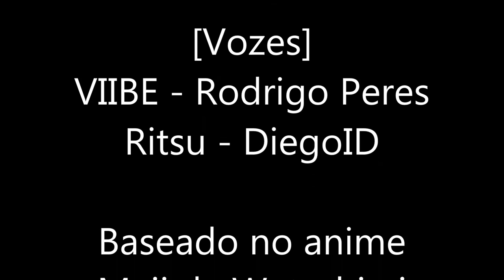[MMD - UTAU] Ritsu Prova que é homem - "Dubragem"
Dizem que a Ritsu Namine é um homem, e a VIIBE quer uma "prova"

[Modelos]
VIIBE By Arkenidae
Namine Ritsu by Mio-Nee

[Vozes]
VIIBE - Rodrigo Peres
Ritsu - DiegoID

Baseado no meme "Prove To Me You're A Man!!" que é de um trecho no anime Maji de Watashi ni Koi Shinasai! Episódio 05